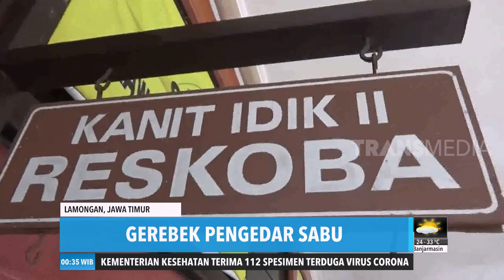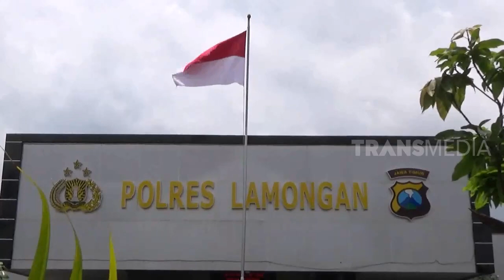Penggerebekan Bandar di Lamongan | REDAKSI MALAM (19/02/20)